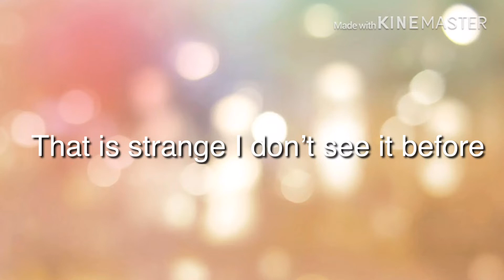Twilight everywhere! MLBB game new thing or something else.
Make with Kane master
Song S.L.U.T.
Game Mobile Legends Bang Bang
Category games

See ya